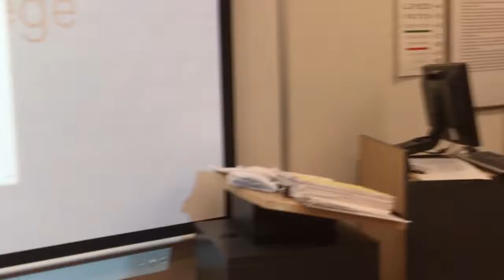"Let's Go" Fan Video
Fan video AP2 class Jan 2018